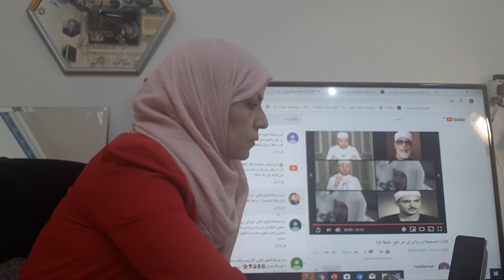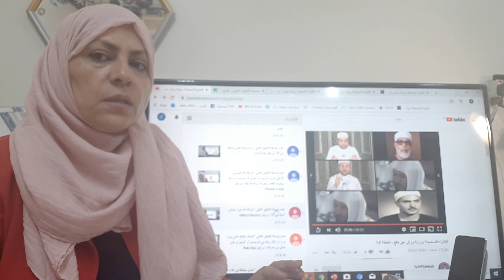الرد على الاسئله الجزء الثاني